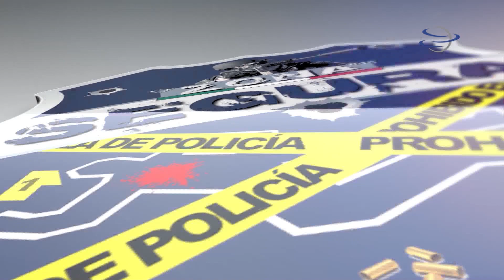Enfrentamiento en comunidad “Los órganos”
Un hombre sin vida  y una persona detenida fue el saldo de un enfrentamiento entre civiles armados y policías estatales. Los elementos policiales se encontraban realizando un recorrido de seguridad y vigilancia en la carretera Jerez-Fresnillo, a la altura de la comunidad “Los órganos” donde los policías detectaron a civiles armados los cuales intentaron huir disparando contra los oficiales. Derivado del enfrentamiento, uno de los civiles murió abatido y otro fue detenido y se le aseguraron dos armas de fuego, cartuchos y cargadores.

La autoridad competente iniciará la investigación correspondiente.